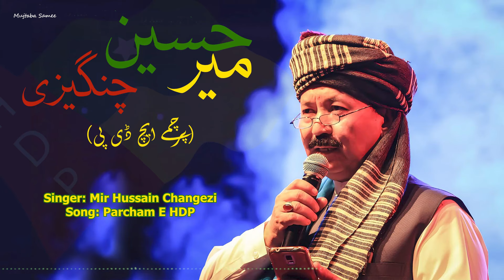Mir Hussain Changezi Song - (Parcham E HDP) 2024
Singer: Mir Hussain Changezi
Song: Parcham E HDP

Election 2024